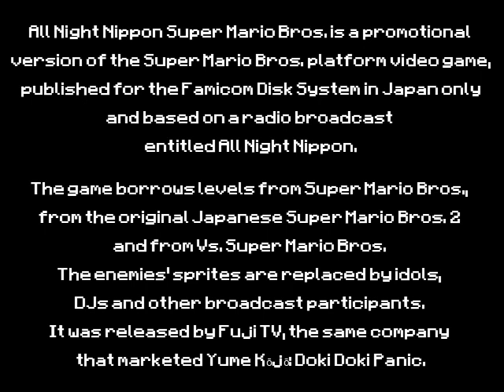All Night Nippon Super Mario Bros - FDS - Last Boss and Ending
Looking for more home systems endings? Pay a visit to GamEnd Cerchi altri finali per sistemi casalinghi? Visita GamEnd All Night Nippon Super Mario Bros 1986 Nintendo